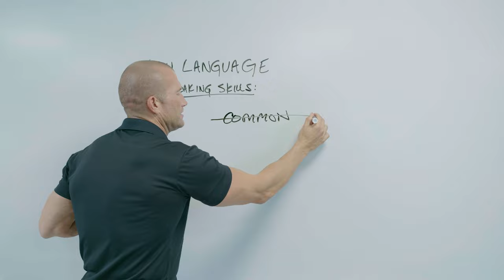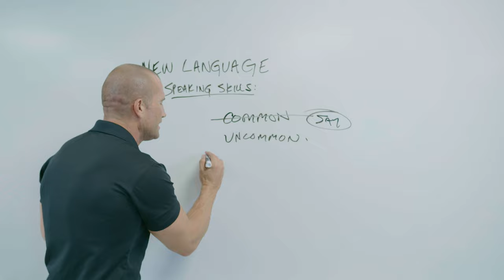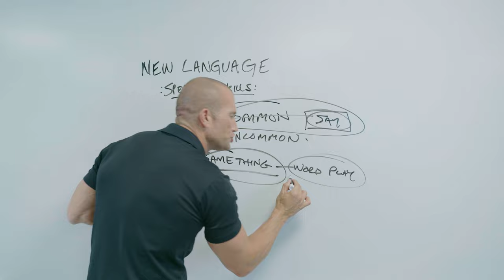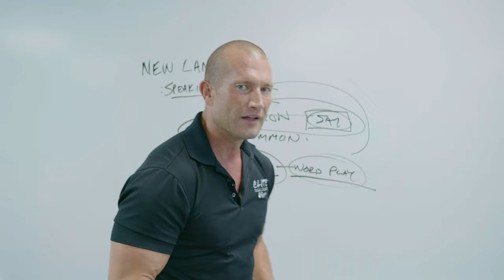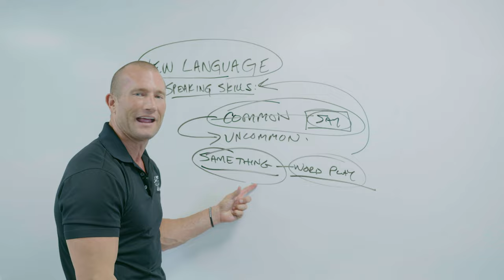Sales Training // Break This Habit as a Sales Pro! // Andy Elliott